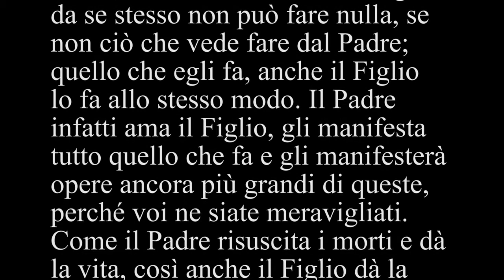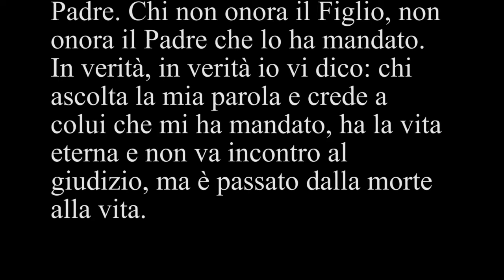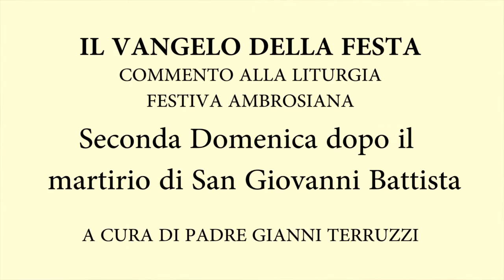Liturgia Fest Ambr. – Seconda Domenica dopo il martirio di San Giovanni Battista_A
Commento al Vangelo della Seconda Domenica dopo il martirio di San Giovanni Battista - (anno A) - Giovanni 5,19-24 a cura di Padre Gianni Terruzzi